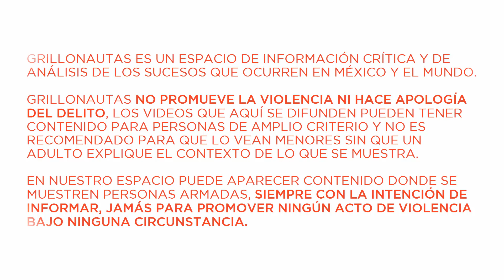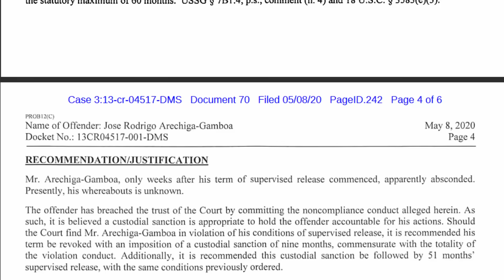El Chino Ántrax se fugó de prisión domiciliaria en EU